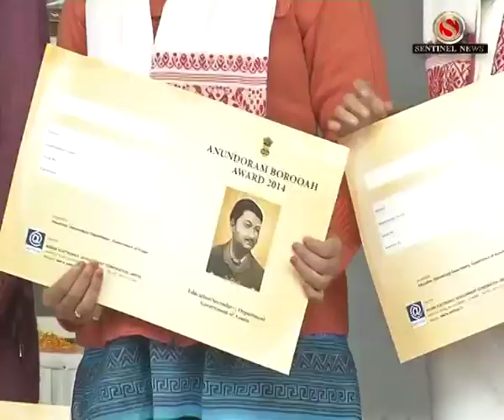Anandaram Barooah Award 2014